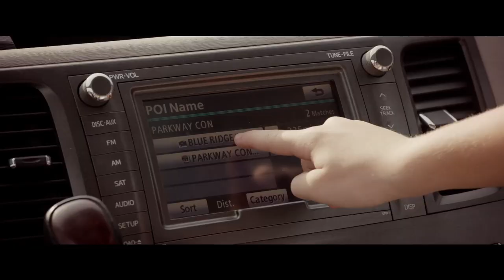Diary of a Wimpy Kid: The Long Haul | Trailer 1 | Official HD Trailer 2017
In DIARY OF A WIMPY KID: THE LONG HAUL, based on the record-breaking book series, a family road trip to attend Meemaw’s 90th birthday party goes hilariously off course thanks to Greg’s newest scheme to (finally!) become famous.

Directed by David Bowers
Starring: Jason Ian Drucker, Charlie Wright, Owen Asztalos, Tom Everett Scott, Alicia Silverstone